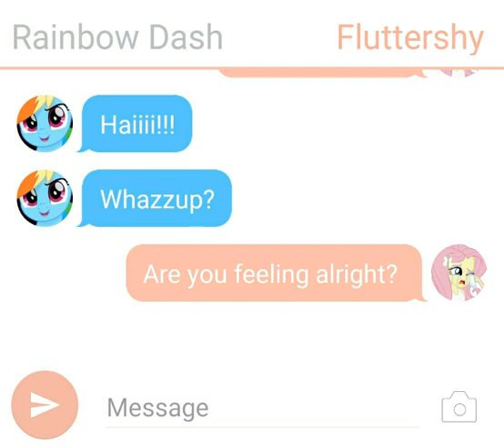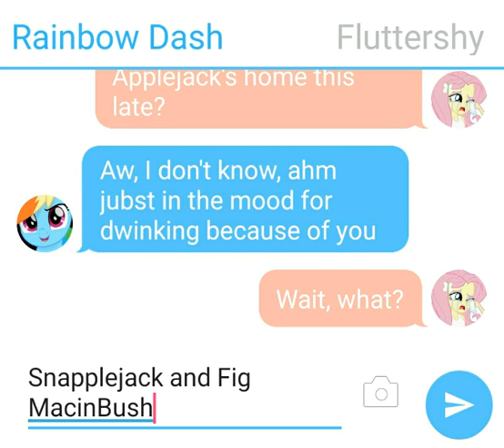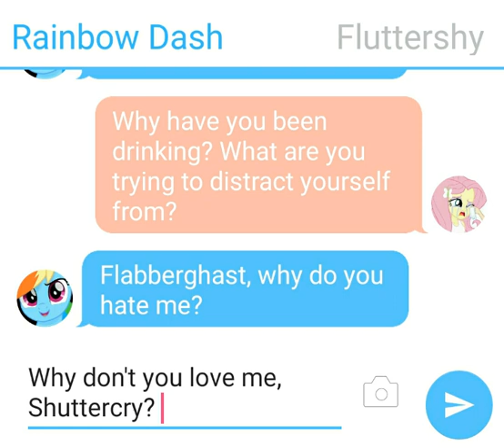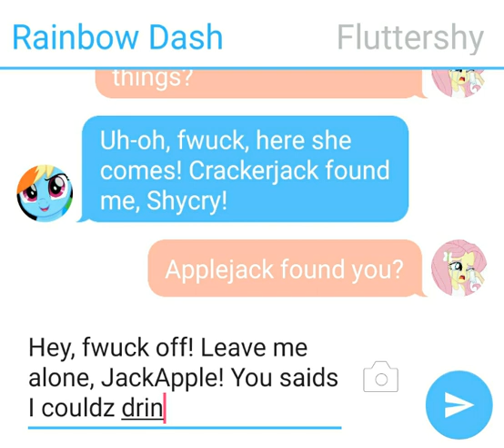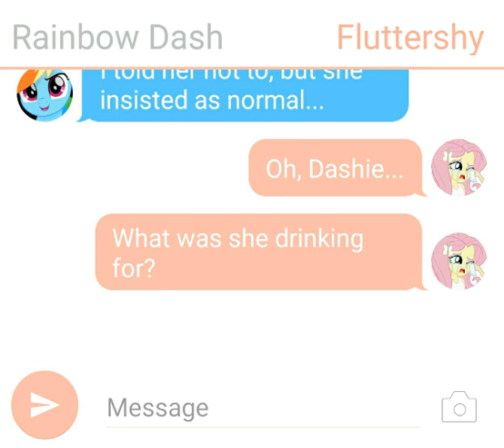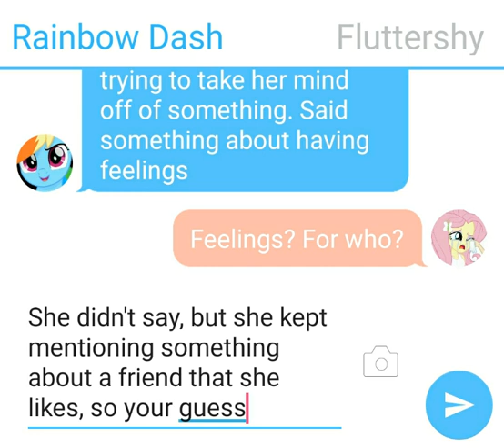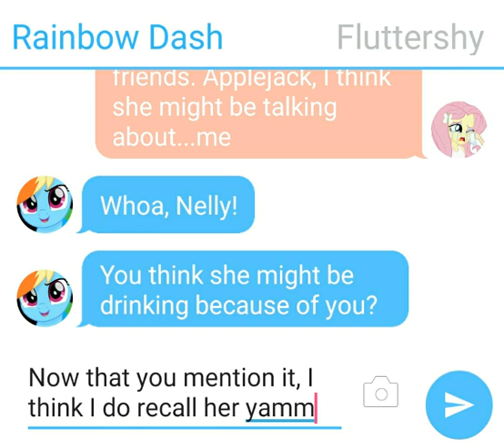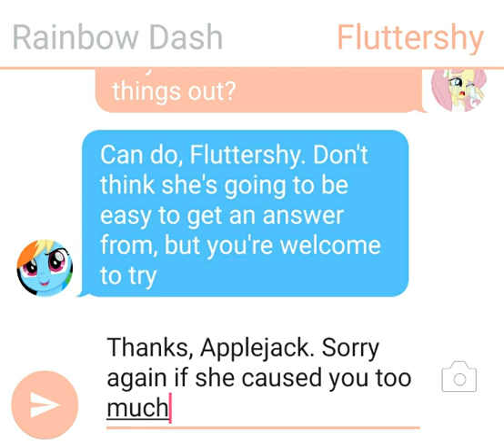Rainbow Dash and Fluttershy Textingstory - Drunk Dashie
Rainbow Dash had been hitting the cider hard and decided to text Fluttershy. Unfortunately, her drunk state has rendered her mostly incomprehensible.